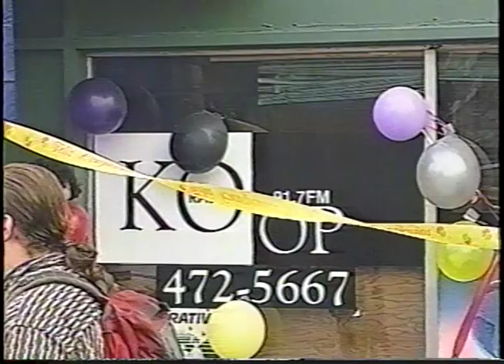KOOP Radio Anniversary (1994)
Happy Birthday  91.7 KOOP, Austin's Community Radio!
This video features the opening of the station on December 17, 1994. Still on the air, KOOP airs news, music, and local programs.